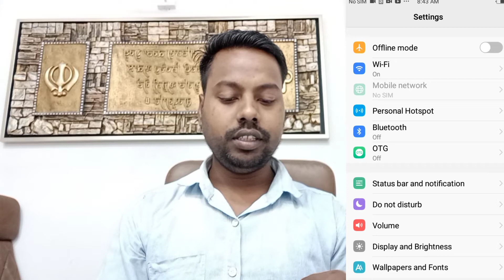How To Vivo Y55 Lock Screen notification settings ll Notification problam solve कैसे करें।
1 how To Vivo Y55 Lock Screen notification setting
2 vivo Y55 Lock Screen notification show
3 Vivo Y55 Lock Screen notification manage
4 Allowed notification lock screen vivo Y55
5 vivo Y55 notification setting
6 vivo y55 notification Kaise set kare

vivo Y55 Notification problam solve कैसे करें।